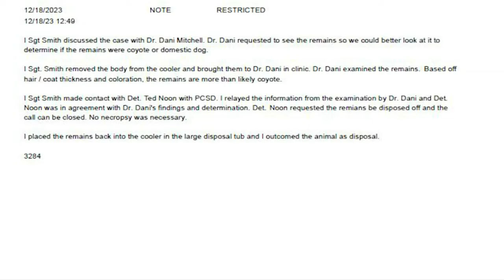N4T Investigators: Skinned animal in Tucson dumpster causes "confusion" and law enforcement